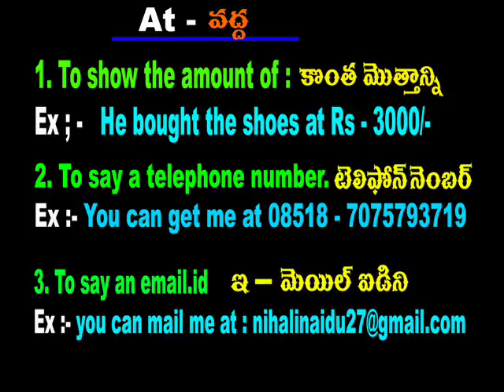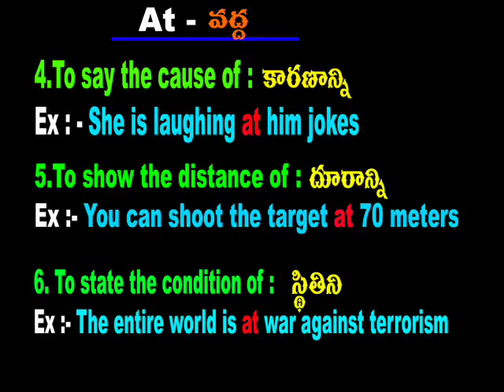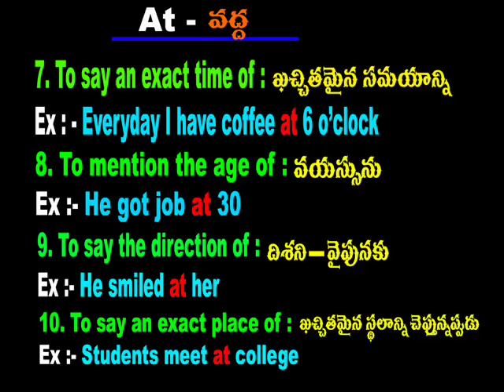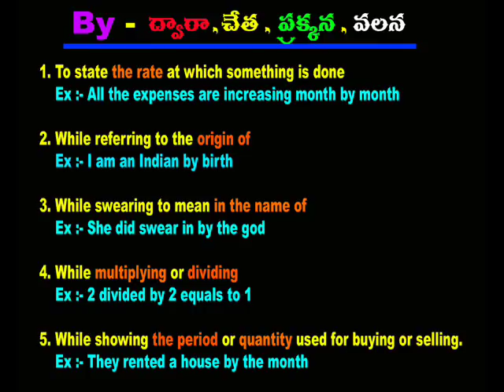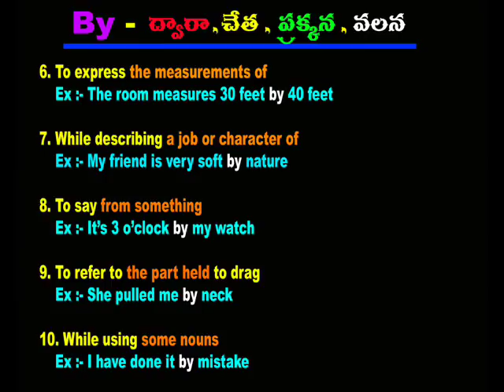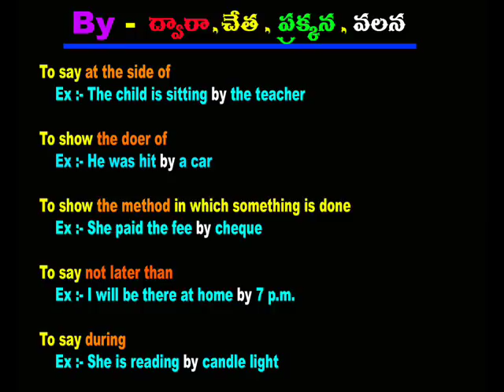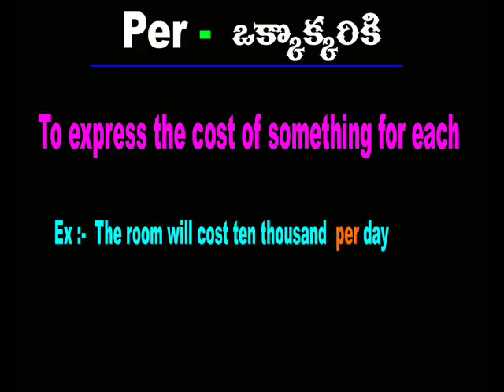Spoken english through telugu - phn -70 75 79 37 19